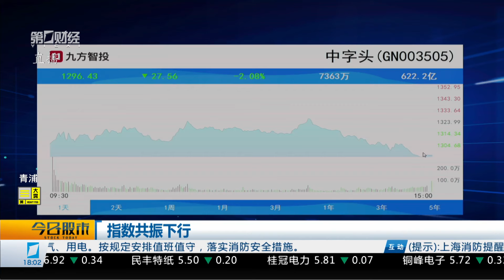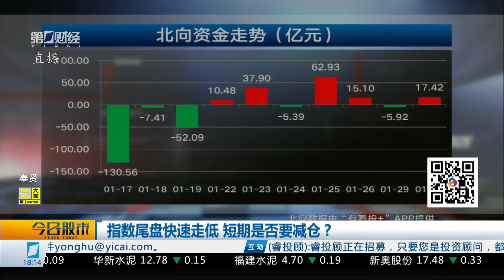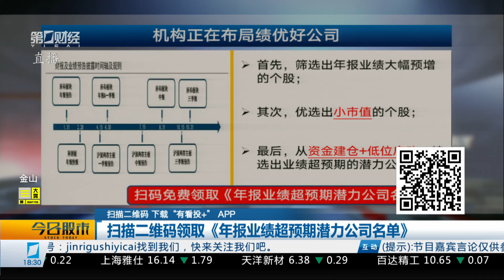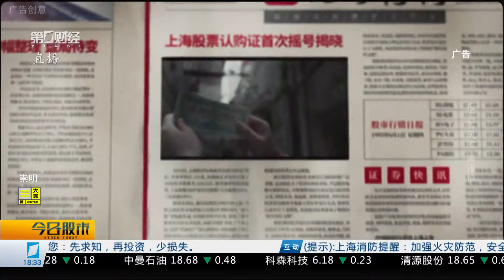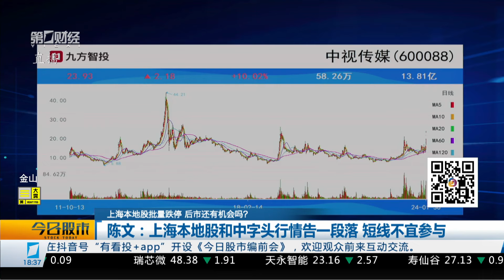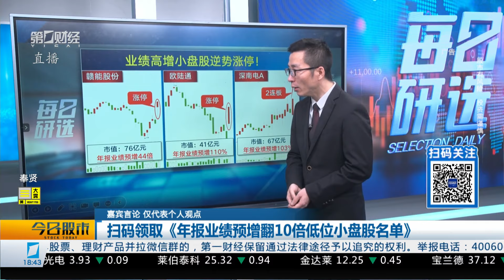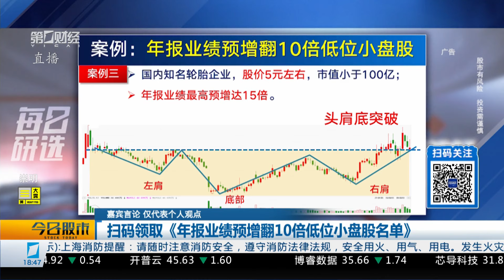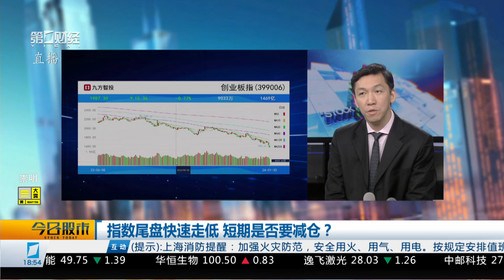《今日股市》2024_01_30